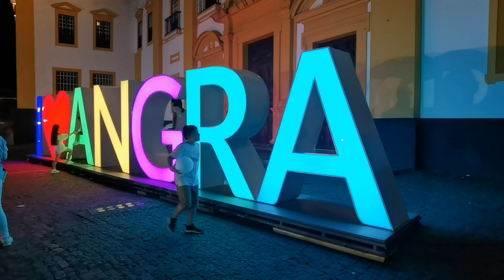Ilha Terceira Açores, 22-07-22 Noite Branca.